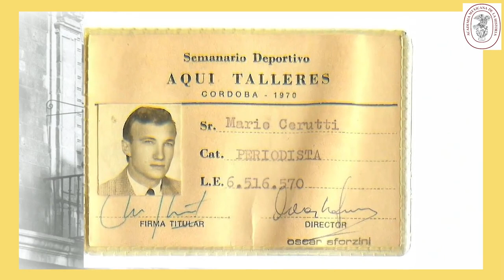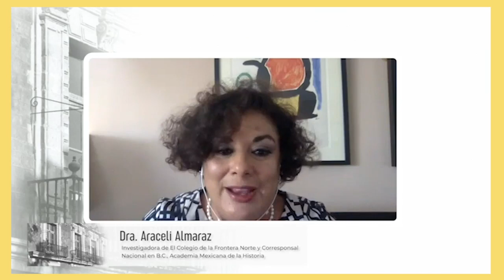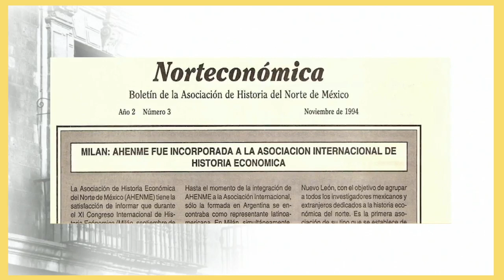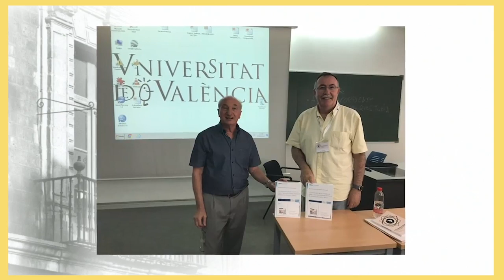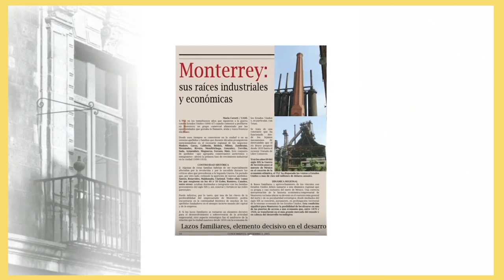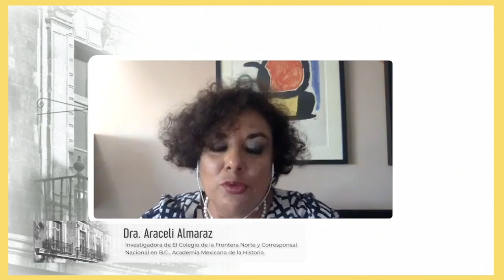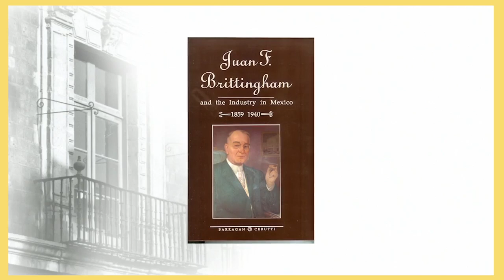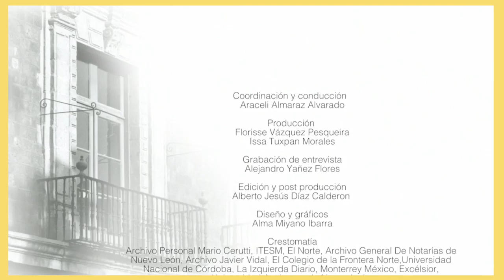Episodio 4 "Diálogos desde la Academia Mexicana de la Historia" con Mario Cerutti.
Video serie de divulgación, julio-diciembre 2020.
Los ciclos de Diálogos desde la Academia Mexicana de la Historia se sumarán a los compromisos fundacionales de la institución, evocando la memoria de las y los miembros de número, corresponsales en México y el extranjero, y de historiadoras e historiadores eméritos, quienes nos compartirán sus testimonios.